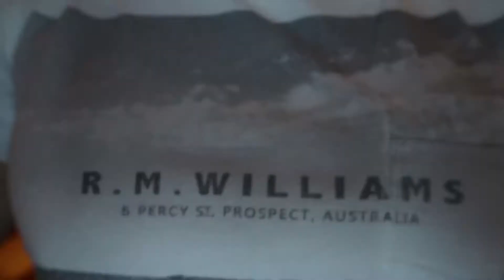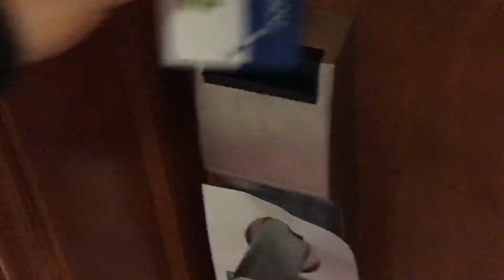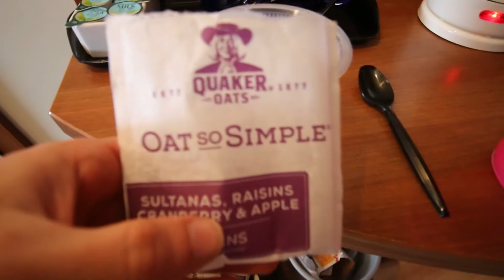THAT WAS STUPID